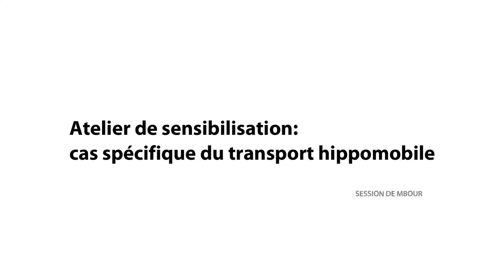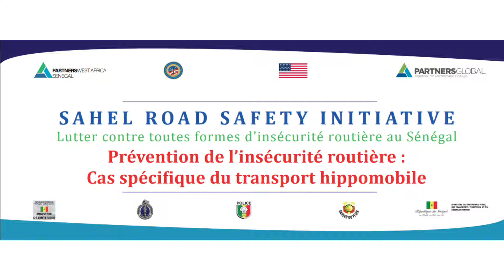Sahel Road Safety Initiative: cas spécifique du transport hippomobile, session de Mbour. (Interview)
Dans le cadre de la mise en œuvre du projet Sahel Road Safety Initiative, Partners West Africa Sénégal a organisé à Mbour une formation de formateurs au profit d’une trentaine de conducteurs hippomobiles du  département. La session s’est tenue les 4 et 5 mars 2021 à Saly.

Cette formation visait à former des conducteurs de véhicules à traction animale en sécurité routière pour qu’ils forment d’autres conducteurs lors des sessions de restitution.

Plus spécifiquement, il s’est agit d’expliquer et de faire comprendre le code la route aux bénéficiaires, de former les charretiers sur les règles d’aptitude à la conduite du véhicule à attraction animal, d’outiller ces conducteurs en sécurité routière, notamment en règles de premiers secours et de permettre aux acteurs de se doter les capacités et outils nécessaires pour former d’autres conducteurs de charrette.